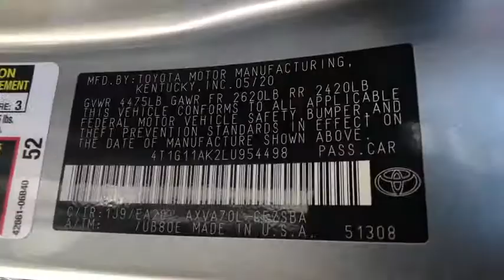2020 Toyota Camry at Puente Hills Toyota. Servicing Claremont, West Covina, Diamondbar, Rowland Heig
2020 Toyota Camry SE - Stock#: 202688 - VIN#: 4T1G11AK2LU954498

2020 Toyota Camry SEbr2.5L I4 DOHC 16Vbr28/39 City/Highway MPGbrBlack Cloth. . Welcome to the House of YES! We have a HUGE selection were family owned and operated were known as the peace-of-mind dealership and we make it FUN to buy a car. One visit and you will be a customer for life!